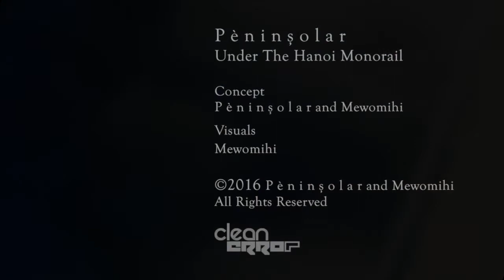P è n i n ș o l a r - Under The Hanoi Monorail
M᷇ultidisciplinary M᷇e᷅dia aͪ̚͢t̪̓̉ P è n i n ș o l a r
Video shot, edited, on location aͪ̚͢t̪̓̉ KAIYUKAN, Osaka, JPN by Mewomihi
P è n i n ș o l a r :
systemukdigital.co.uk/
systemukdigital.co.uk/artist/p-e-n-i-n-s-o-l-a-r/